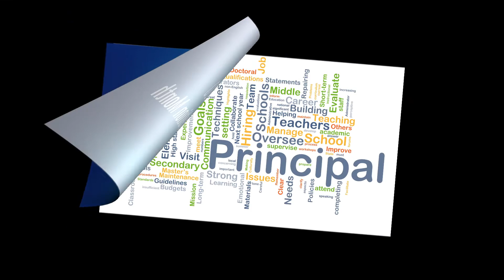Principal's Month 2020 Video